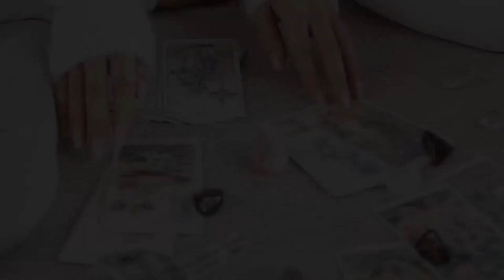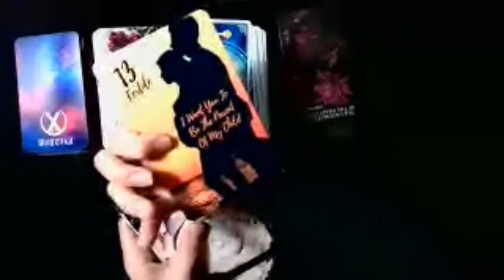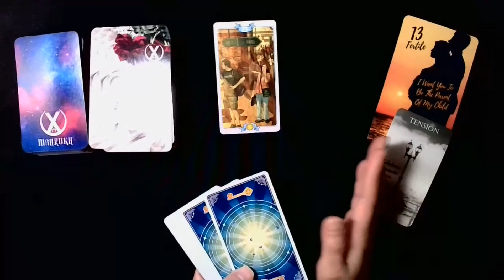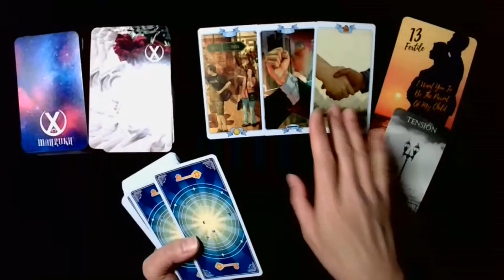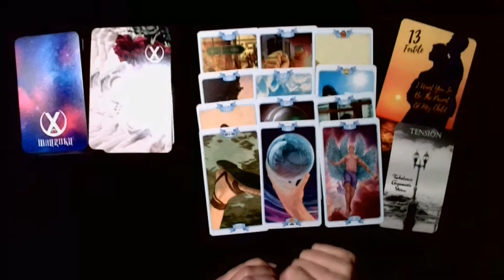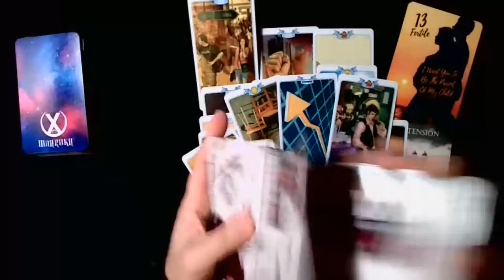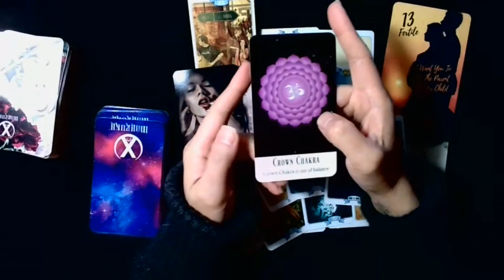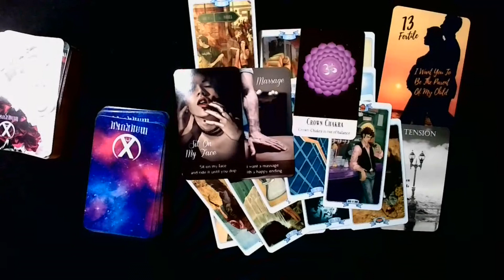Virgo♍ They want you to be the parent of their child. But, it is yours? February Love Reading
Virgo. February Love Reading. This month there is a person who you are connected to and I feel either you are married or they are or you are in some sort of situation where the person who you are connected to is pregnant. For some, this is between you and them, but honestly this feels like this is them and someone else. No matter who, they choose you. The problem here is, if this isn't your child, would you take responsibility for this kid? (born/unborn) There is a lot of tension and I feel it's stressful. I am also seeing that you both don't live together or it's either in driving distance or you live in different cities, countries etc. The problem here is someone got drunk at some bar, got knocked up and know it has come to this. It feels stressful and for some I am seeing if this baby isn't born yet it will be until July when you will know who the baby's father/mother is. The problem is the crown chakra is tainted and needs to be realigned. You are going to need it if this is your situation. Clear your mind and see if this is the person you want to spend the rest of your life with, even if this child isn't yours. For the full reading you can watch it over on Youtube.

I upload these videos for FREE daily. I appreciate the energy exchange.

📺 Schedule:
Monday - Twin Flame Reading
Tuesday - Capricorn, Aries, Aquarius, Pisces
Wednesday - Virgo, Leo, Gemini, Cancer
Thursday - Taurus, Sagittarius, Libra, Scorpio